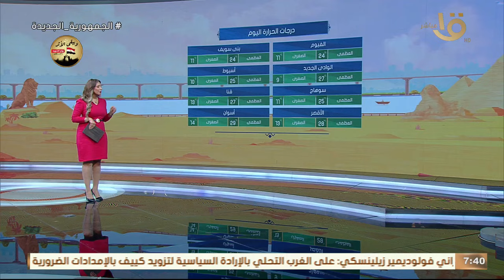"موجة حارة قادمة".. تعرف على طقس اليوم من عضو هيئة الأرصاد.. وبيان بدرجات الحرارة المتوقعة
صباح الخير يا مصر | "موجة حارة قادمة".. تعرف على طقس اليوم من عضو هيئة الأرصاد.. وبيان بدرجات الحرارة المتوقعة